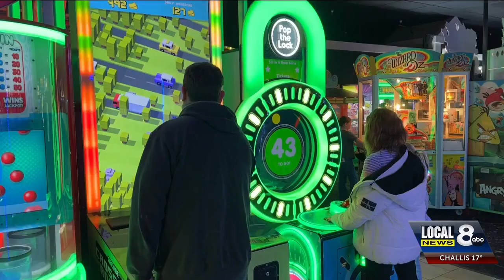Uptick in attendance at Southeast Idaho attractions during winter break